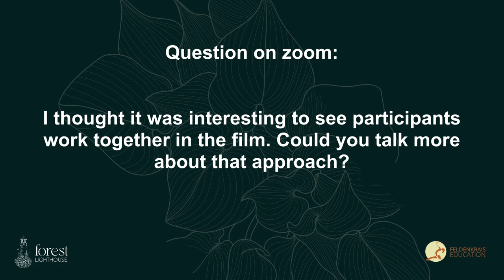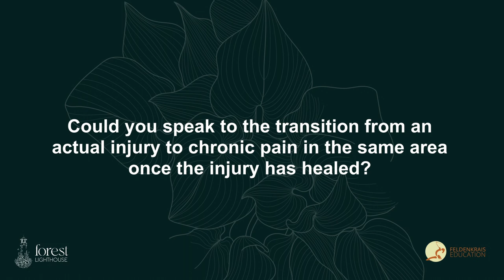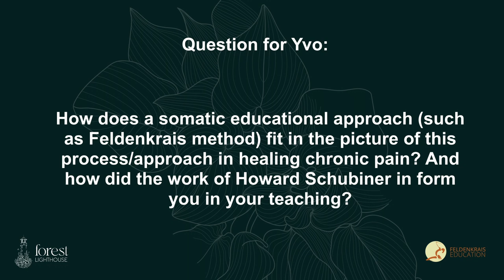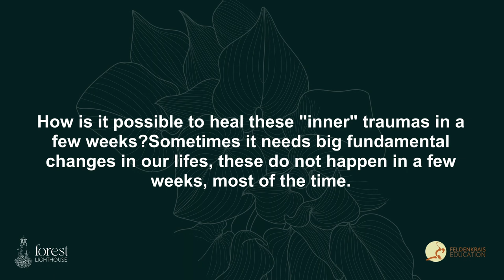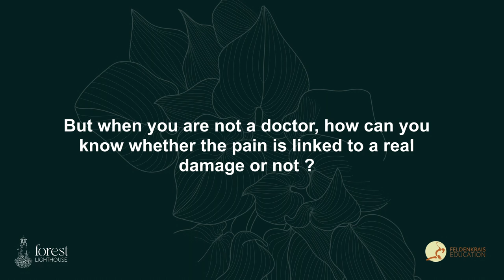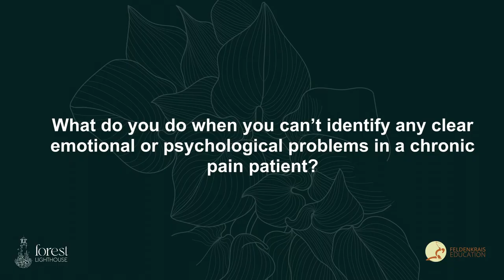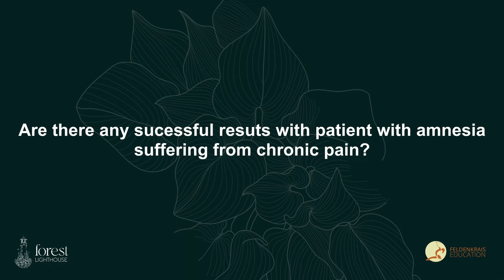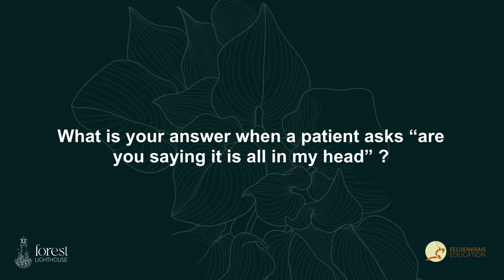Unlearning Pain - Q&A with Howard Schubiner, Kent Bassett & Yvo Mentens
Conversation with:
Howard Schubiner - Researcher and Doctor
Kent Bassett - Director of the film "This Might Hurt" about Howard Schubiner's approach
Yvo Mentens - Feldenkrais practitioner and PRT therapist

00:00 - Introduction
00:48 - How did your approach evolve over the years?
03:38 - What's the difference with  contemporary cognitive behavioral therapy for Chronic Pain?
05:35 - Kent, what was the impetus for making the documentary: "This Might Hurt"?
09:00 - What are the steps forward, in terms of clinical research?
11:37 - Why is this approach not more widely used and known?
14:32 - How did the participants of the documentary, react to being filmed?
17:35 - What's the name of your approach?
20:30 - Can you talk about the transition from injury to chronic pain?
23:23 - How do you explain to your clients that pain signals are there to protect you?
27:30 - What qualities do you need to be an Unlearning pain therapist?
30:00 - Yvo, how does the Feldenkrais method fit in the picture? And how did this work inform you?
34:15 - How can such fundamental changes (unlearning traumas) happen over a short time?
37:00 - How can you practice this therapy if you are not a doctor?
39:58 - What do you do when you can identify a specific underlying emotional or psychological problem?
42:15 - Any successful results with patients suffering from retrospective amnesia?
45:20 - How is the training organized? What will be taught?
46:32 - What do you tell clients when they say "Are you saying it's all in my head"?
48:32 - Conclusion and practical resources.